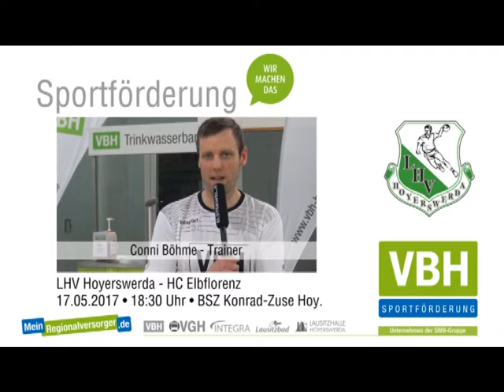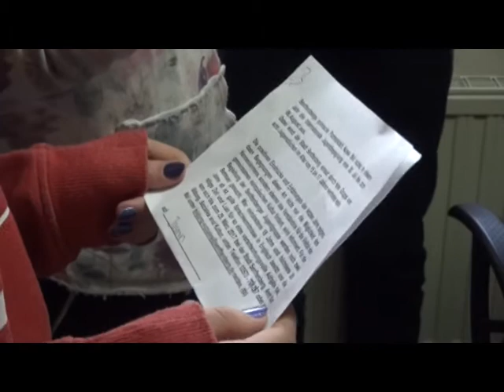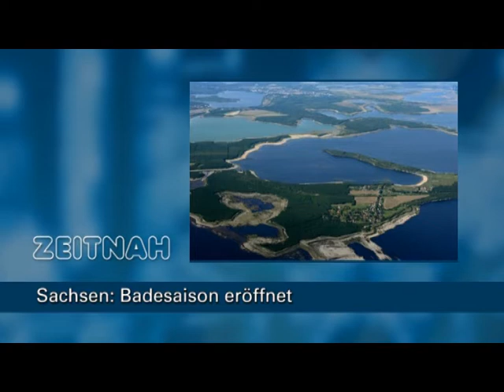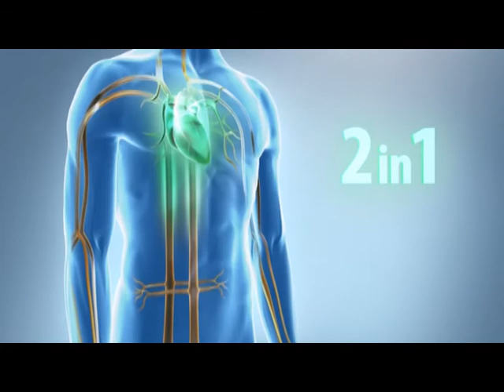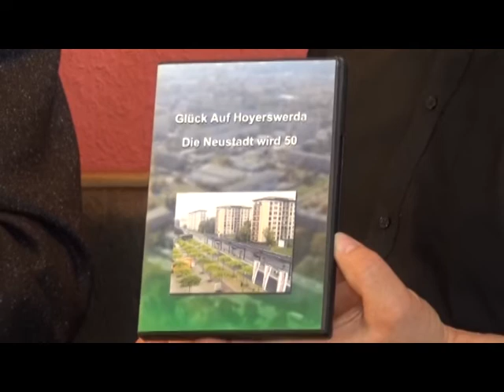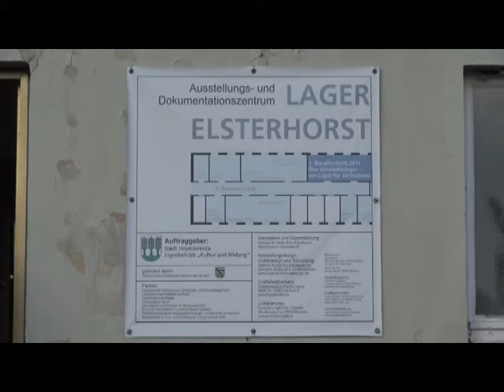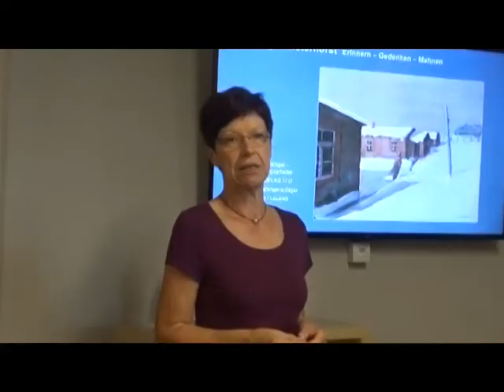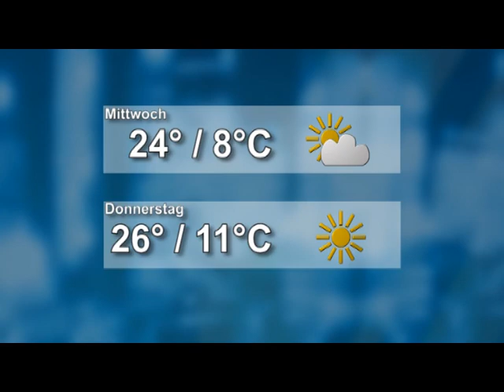Drehscheibe Lausitz vom 15.05.2017 - ELSTERWELLE